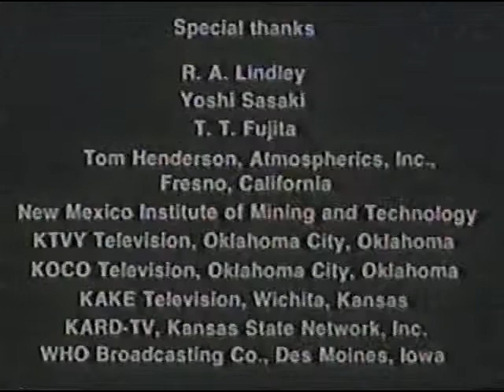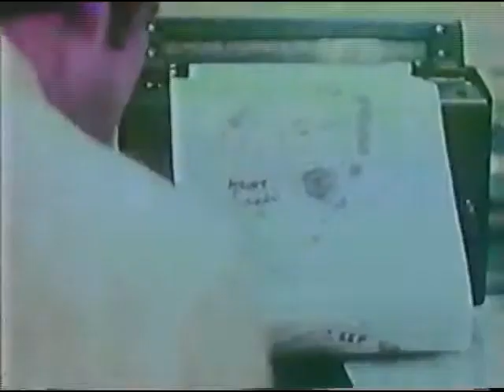Detecting Tornadoes - 1977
Detecting Tornadoes - Storm Spotter training video from 1977

copied from an old Betamax tape